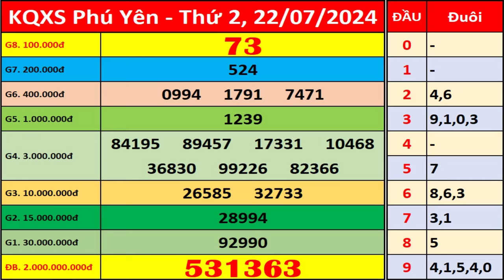Xổ số Phú Yên ngày 22 tháng 7 | XSPY - KQXSPY - SXPY | Xổ số kiến thiết Phú Yên hôm nay